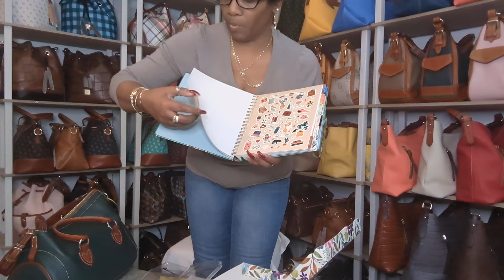NaturalNovember | Unboxing Friend Mail | New 2025 Agenda from Amazon. @SimplyDee9301 part 1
CAGIE 2025 Planner, Planner 2025...